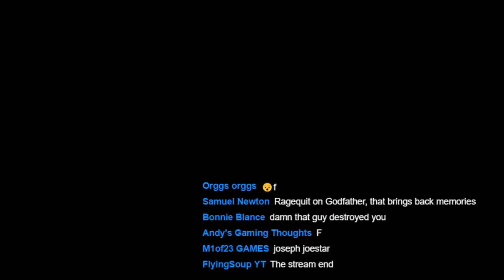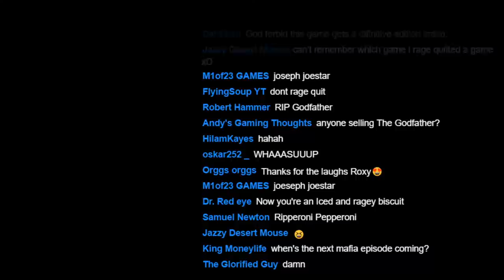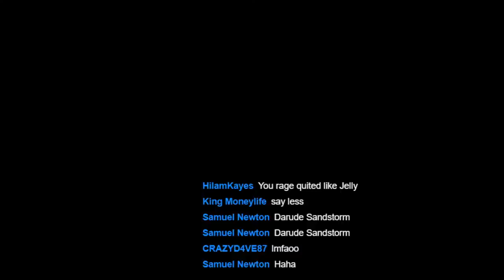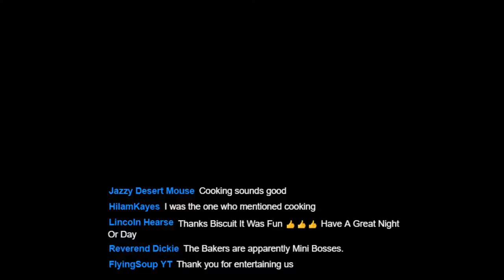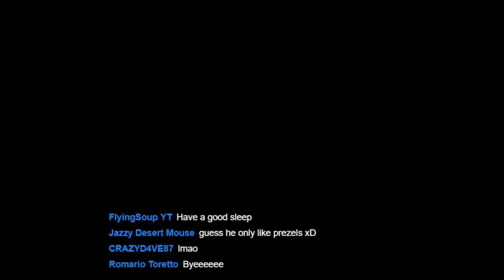The Godfather | Revenge Of The Baker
We Continue The Godfather & I come up against My biggest Boss Yet!

They have very kindly given me permission to use their Tardis VFX